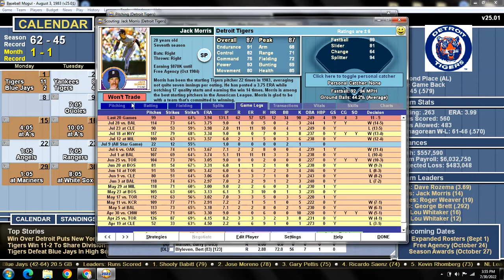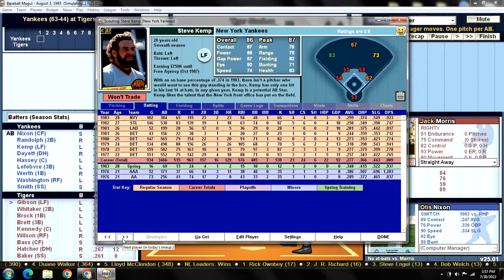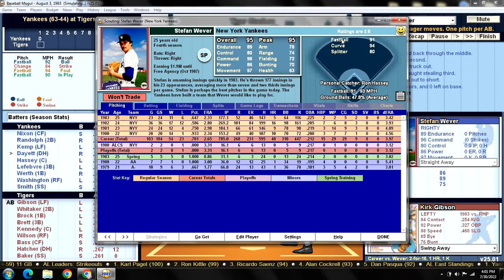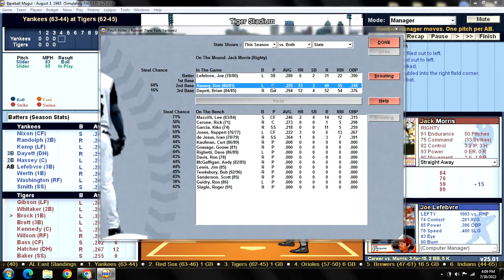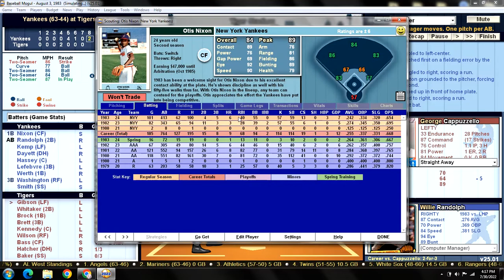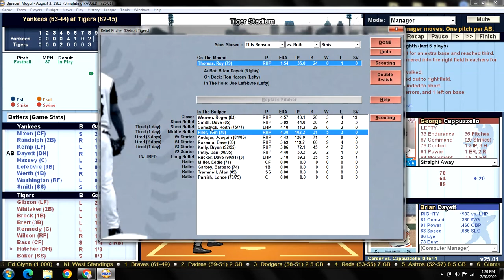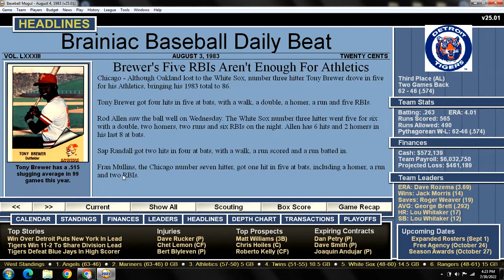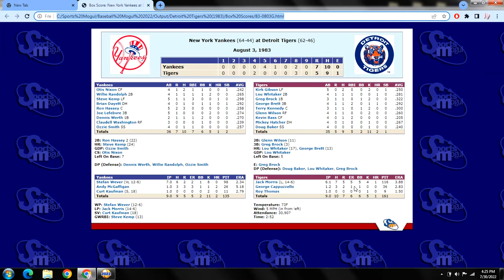Game 108 - 1983 Detroit Tigers Season Replay v New York Yankees @ Tiger Stadium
NYY (63-44): Stefan Wever (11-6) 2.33 v DET (62-45): Jack Morris (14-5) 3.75
YANKEES:                               TIGERS:
1) Otis Nixon CF                    1) Kirk Gibson LF
2) Willie Randolph 2B           2) Lou Whitaker 2B
3) Steve Kemp LF                  3) Greg Brock 1B
4) Brian Dayett DH                4) George Brett 3B
5) Ron Hassey C                   5) Terry Kennedy C
6) Joe Lefebvre 3B                6) Glenn Wilson RF
7) Dennis Werth 1B              7) Kevin Bass CF
8) Claudell Washington RF  8) Mickey Hatcher DH
9) Ozzie Smith SS                 9) Doug Baker SS